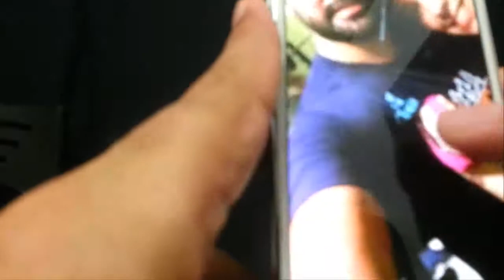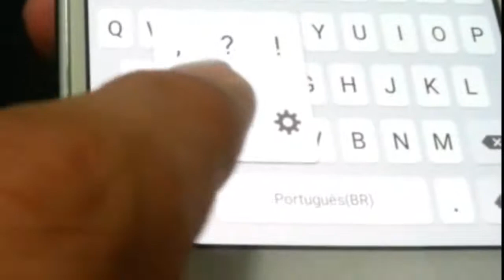Como converter sua voz em texto no Whatsapp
Já aconteceu de você não querer ou simplesmente não poder teclar no WhatsApp no seu celular? Saiba como converter a sua voz em texto neste simples tutorial.

- Saiba como vender os seus produtos e serviços pela internet (inclusive pelo WhatsApp), sem que seja nevessário ficar disputando pelo menor preço clicando e faça, que acontece!